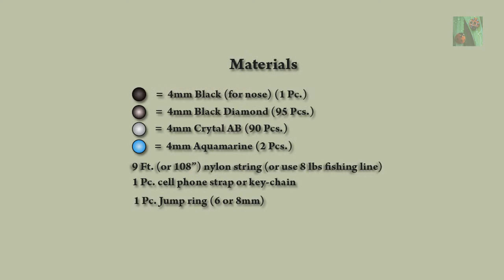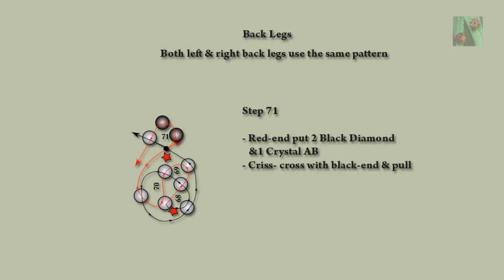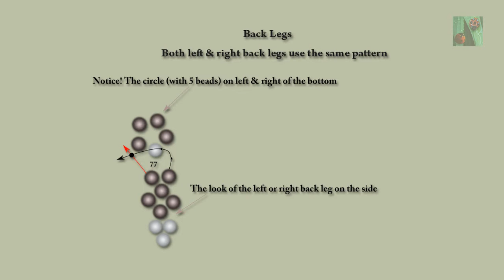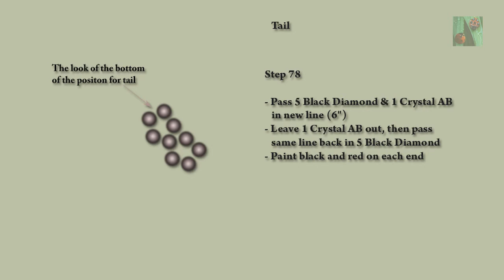Swarovski Crystal Husky (dog) Part 4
This video is teaching how to weave the 3D crystal husky dog, which is one figurine of my K9 (Canine) collection. There are 4 parts: 2 parts will be available for all fans. The last 2 parts will be available for all fans to rent from my YouTube channel.